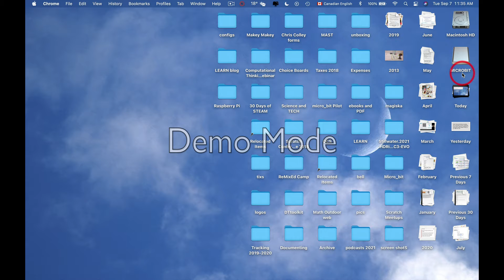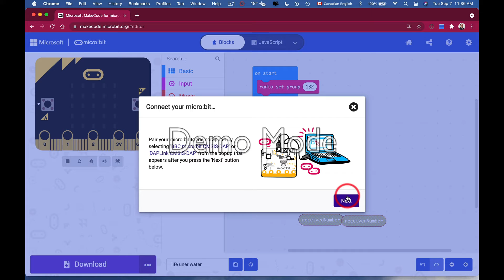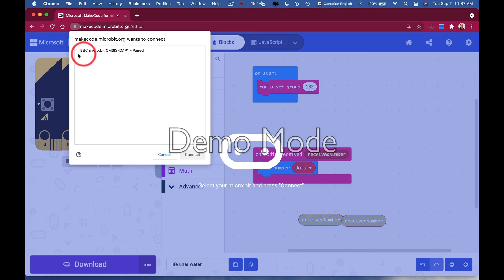How-to Pair your Micro:bit to Chrome Browser for direct downloading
LEARN
2030, boulevard Dagenais Ouest Laval, Quebec
H7L 5W2